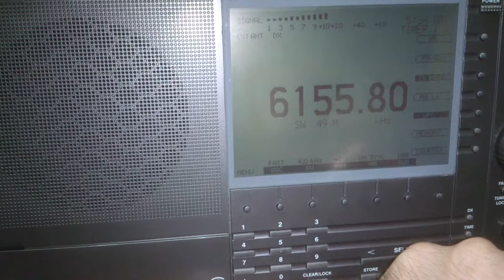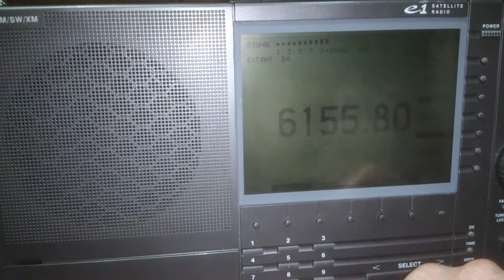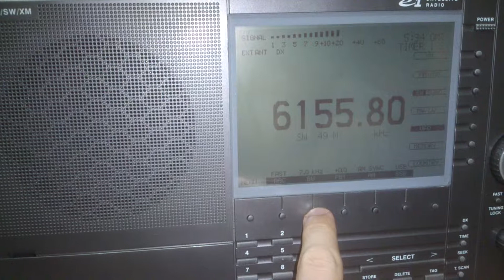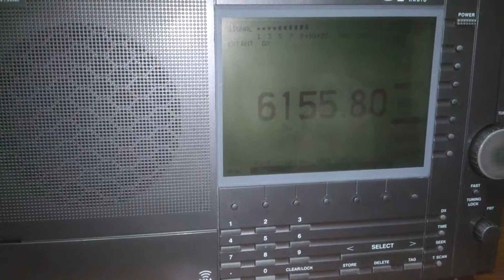Radio Oesterreich International - 6155 kHz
Pwr: 300 kW
Distância: 10376 KM
Receptor: Etón E1
UTC 0533
Em 29 de março de 2015